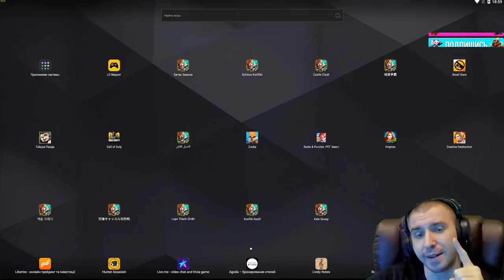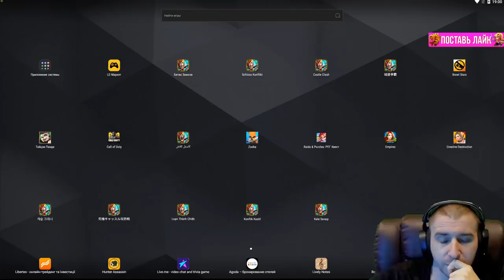НОВЫЙ БАТЛ-ПАСС 2020 \ С НАСТУПАЮЩИМ 2020 ГОДОМ УРАНА \ БИТВА ЗАМКОВ \ CASTLE CLASH